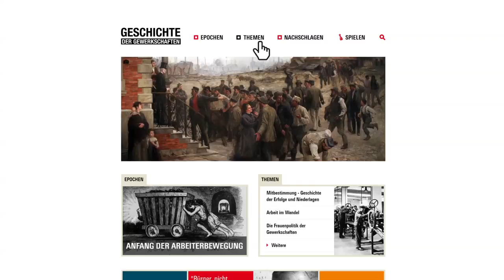Portal zur Geschichte der Gewerkschaften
Wissensportal der Hans-Böckler-Stiftung in Zusammenarbeit mit der Friedrich-Ebert-Stiftung